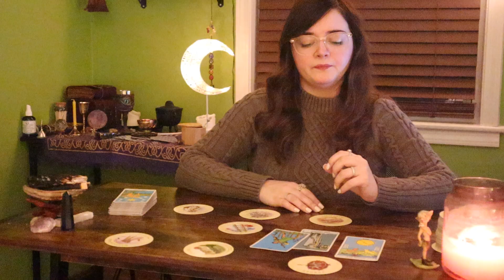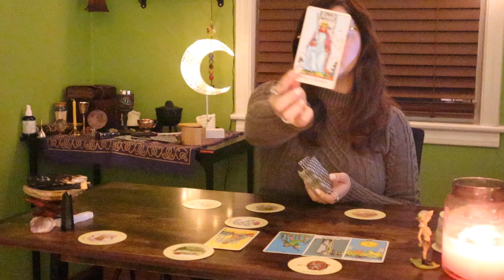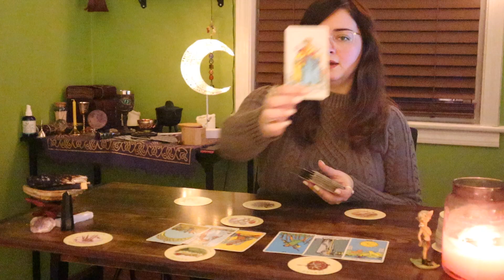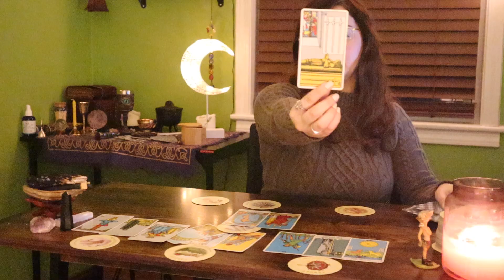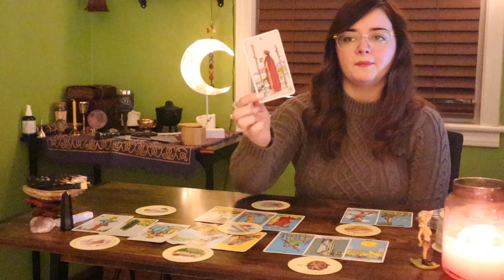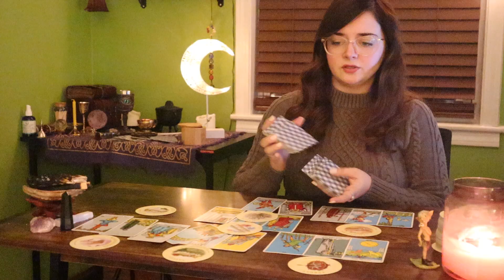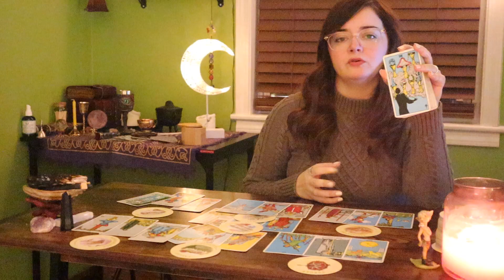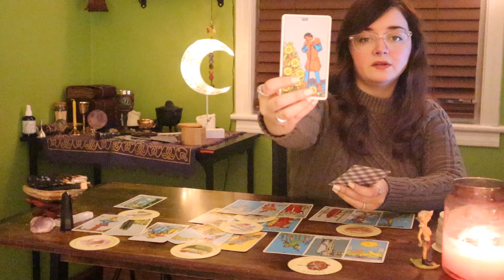ARIES - Control your anger or you will be sorry. | January 17th - 23rd